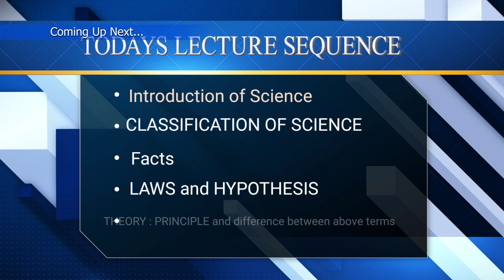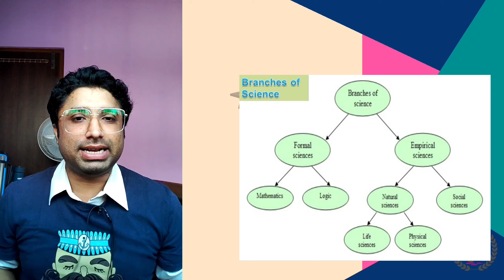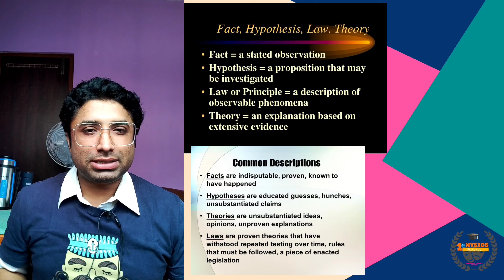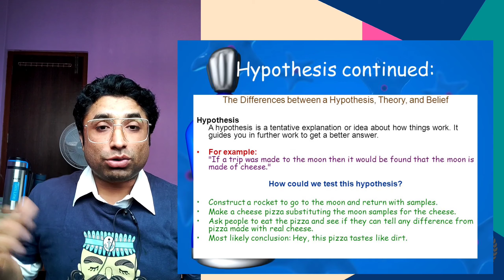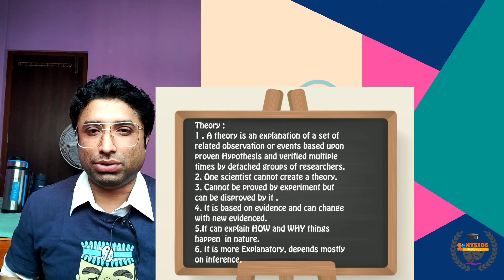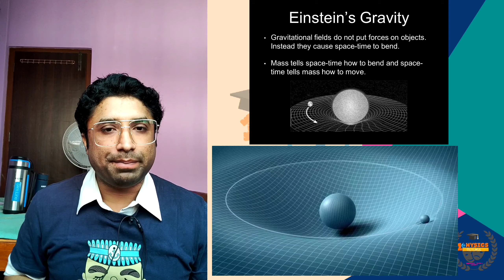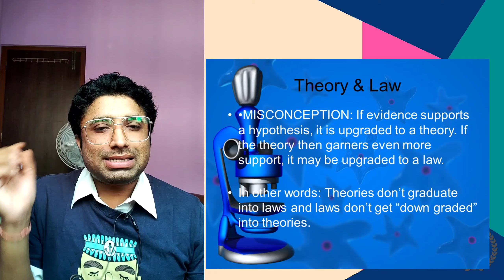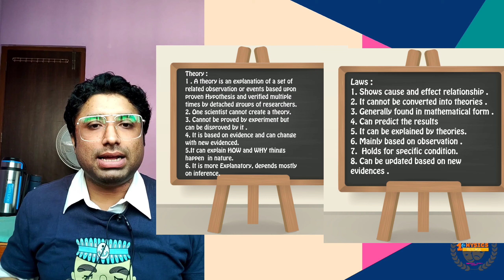Science : Laws , theory , facts and Hypothesis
Science : Laws , theory , facts and Hypothesis , classification of science , Branches of science , Definition of science